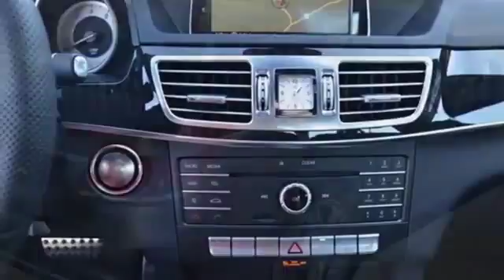2016 Mercedes Benz E Class State College PA Blue Knob PA M9560 | mercedes sosa